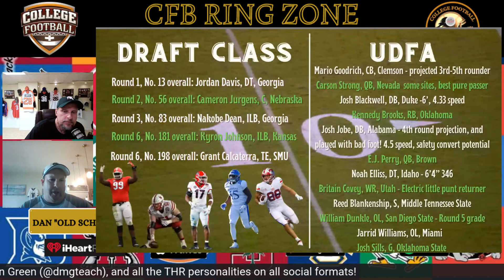NFL Draft Recap, Davis, Brown, & Dean, Oh My! | CFB Ring Zone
Dan Ring recaps his many accurate predictions from his 2 part draft series. Additionally, with the Eagles having a suspect draft history at best, many believe this year's NFLDraft22 was a success. With 2 stud Georgia Bulldogs defenders, and the AJ Brown Trade, @cfbringzone agrees this was a successful Eagles draft.